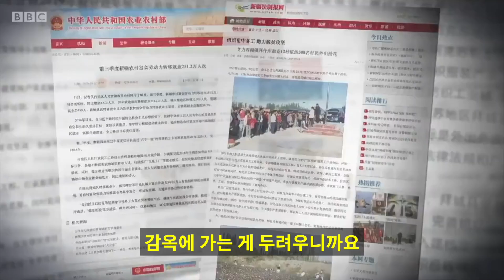신장 위구르: 중국, 신장서 강제노역으로 면화를 생산했다는 새 증거가 나왔다 - BBC News 코리아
중국이 서부 신장지구에서 위구르족을 포함한 수십만 명의 소수민족을 면화 수확에 강제 동원하고 있다는 증거가 나왔다.

이번에 BBC 취재진이 직접 확인한 증거는 전 세계 면화 생산량의 20%를 차지하는 중국이 알려진 것보다 더 강제노역에 의존하고 있을 가능성을 시사한다.

중국 정부는 고문, 강제 불임, 낙태 의혹을 부인하고 강제노역 의혹은 '완전히 날조된 것'이라고 주장해왔다.

BBC 중국 특파원 존 서드워스가 신장지구에서 특별 취재를 진행했다.